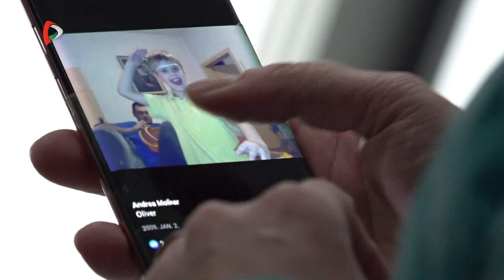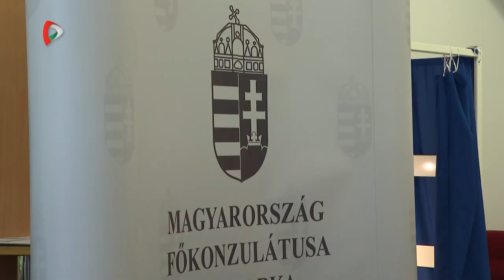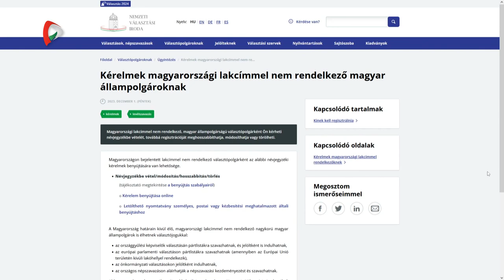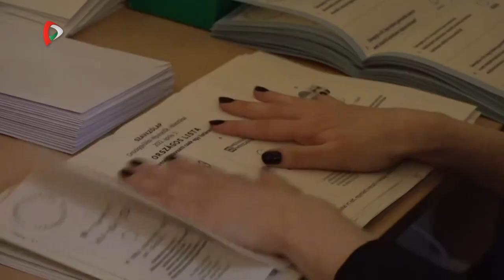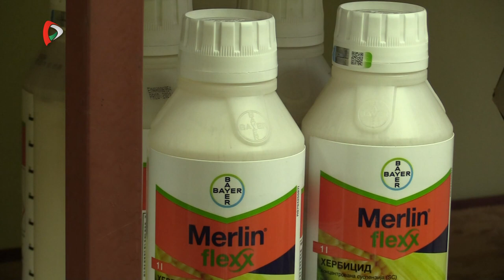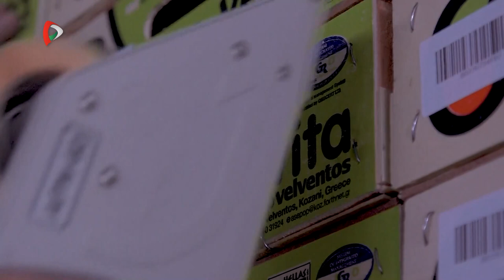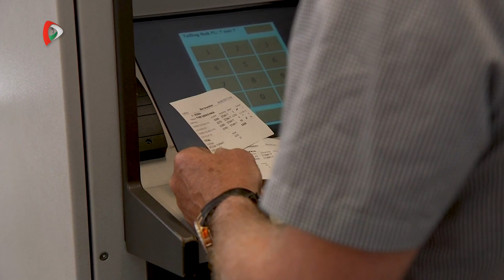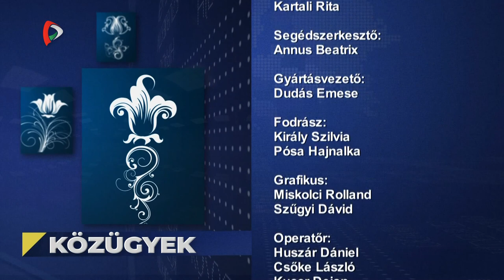Közügyek - 2024.04.03.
A Közügyek mai adásának témái:
- Miloš Vučević alakíthat kormányt Szerbiában - Egyeztetések az önkormányzati választásokról
- 9 napja keresik Dankát - Vigyázzunk a gyerekeinkre!
- EP-választás - Fontos a regisztráció, majd a szavazás
- Szülőföldön magyarul - Kizárólag elektronikusan lehet pályázni
- Vegyszerhasználat Szerbiában - Mik a szabályok?
- Vajdasági Magyar Amatőr Színjátszók Találkozója - Péntektől Nagykikindán